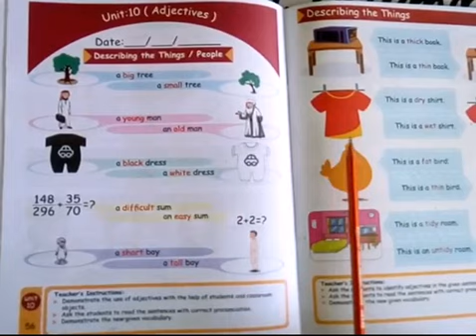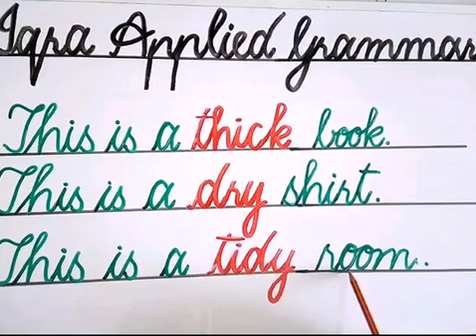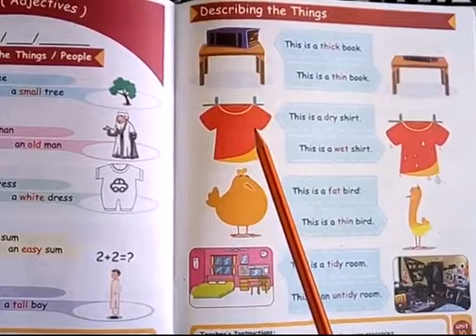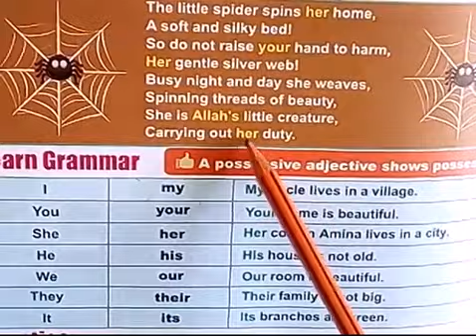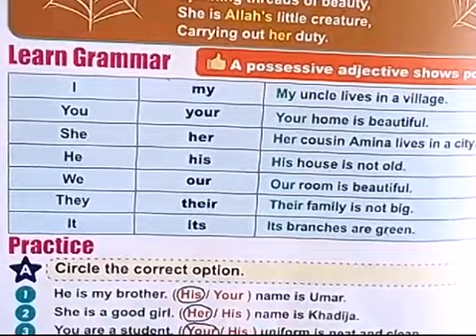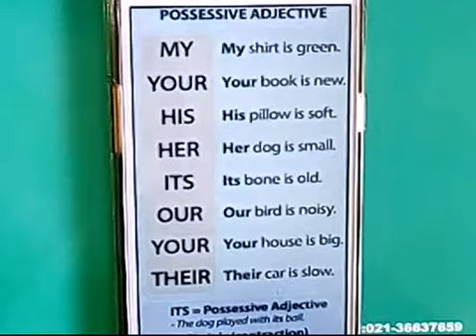VI ENGLISH GRAMMAR LESSON # 13 DATED: 20-7-2020 TOPIC: UNIT #3 (IQRA APPLIED GARMMAR -1)